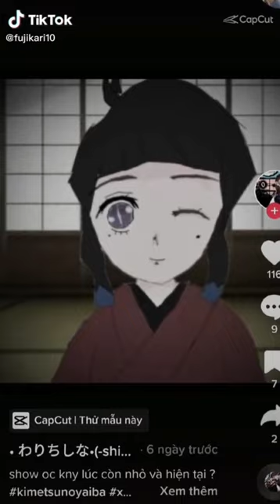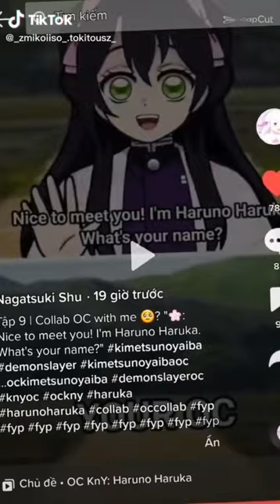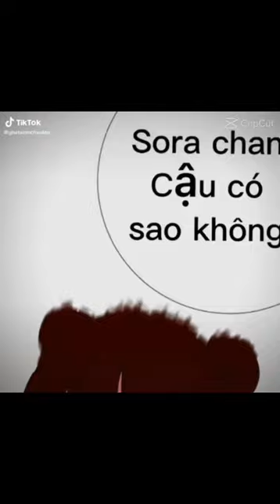Tik Tok [ Oc Kimetsu No Yaiba ] oc kny 🌊